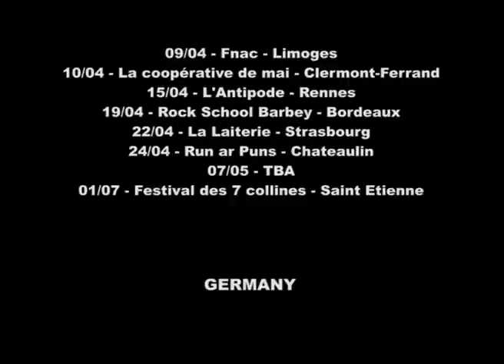THE RODEO ON TOUR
FRANCE
24/03 - 6x4 - Laval
26/03 - LEchonova - Vannes
30/03 - Café de la danse - Paris
1/04 - La péniche - Lille
3/04 - La Cartonnerie - Reims
9/04 - La fourmi - Limoges
9/04 - Fnac - Limoges
10/04 - La coopérative de mai -  Clermont-Ferrand
15/04 - L'Antipode - Rennes
19/04 - Rock School Barbey - Bordeaux
22/04 - La Laiterie - Strasbourg
24/04 - Run ar Puns - Chateaulin
7/05 - TBA
1/07 - Festival des 7 collines - Saint Etienne

GERMANY
16/04 - Bang Bang Club Berlin  - Berlin
16/05 - Kampnagel KMH Club - Hamburg
17/05 - Centralstation - Darmstadt
18/05 - Tollhaus - Karlsruhe
19/05 - Ampere - Munich